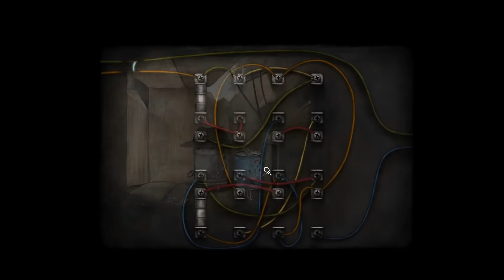Boxville • Launch Trailer • PS5 PS4